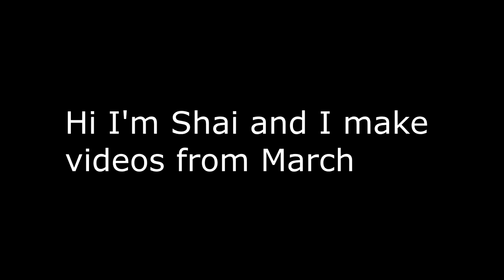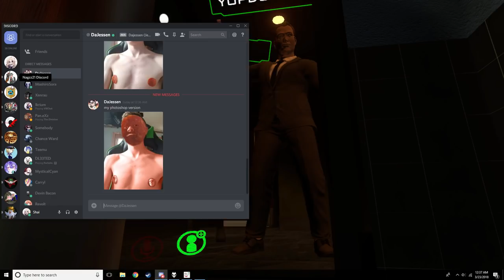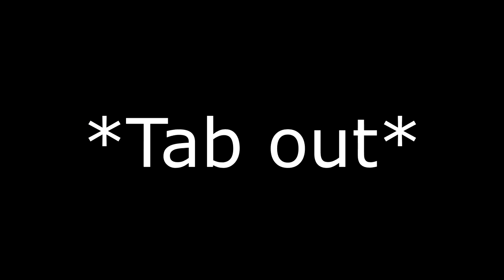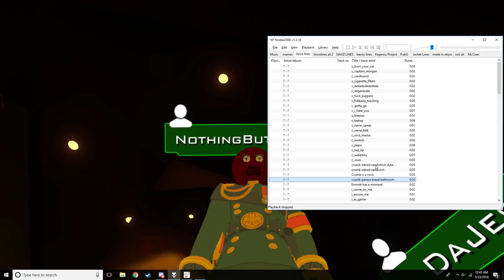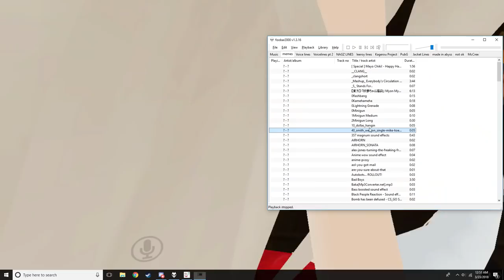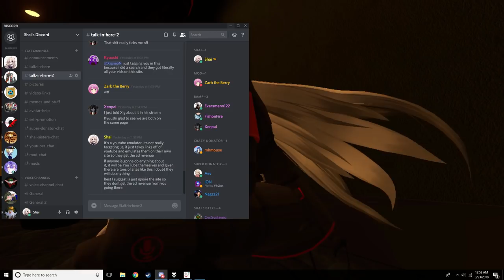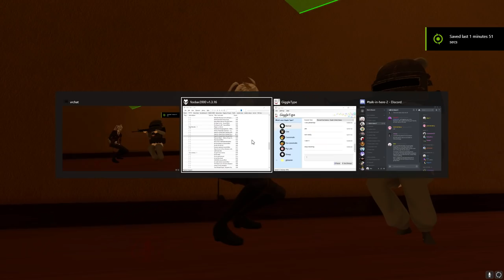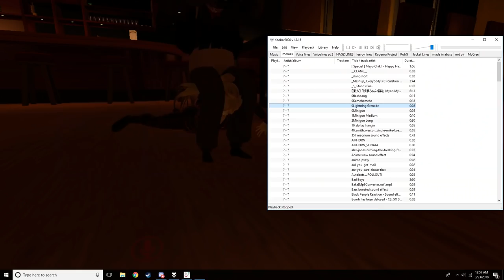VRChat: The Legend of PepperHamii